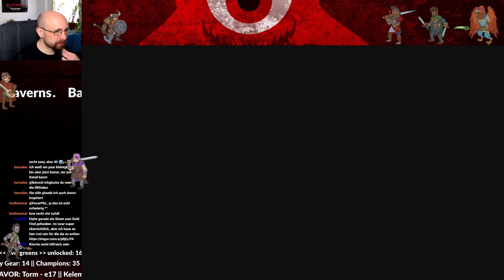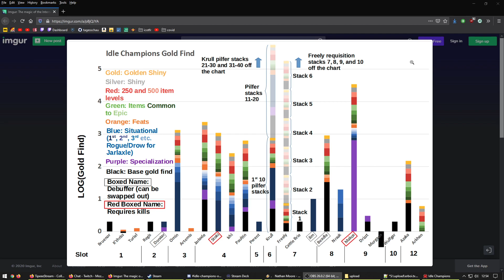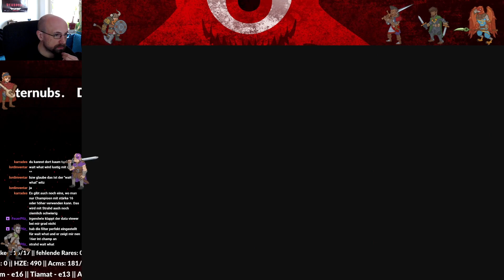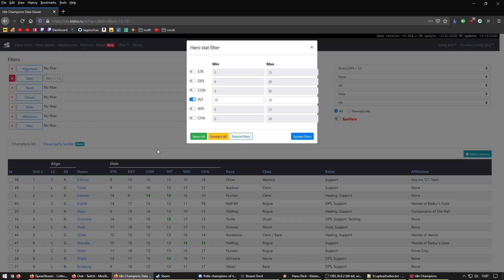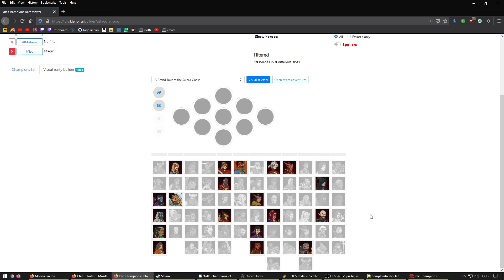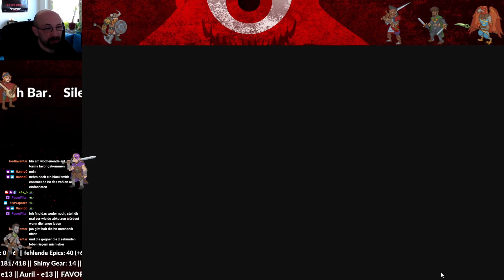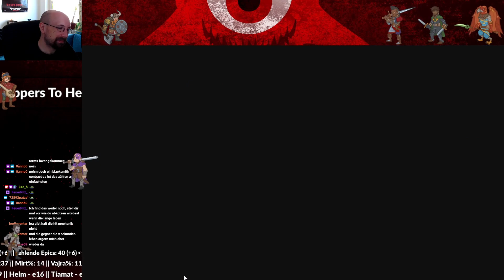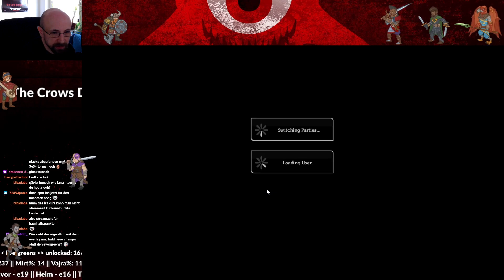Der Waterdeep-Grind ist endlos - #57 IDLE CHAMPIONS OF THE FORGOTTEN REALMS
Let's Play Idle Champions of the Forgotten Realms (Livestream vom 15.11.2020)